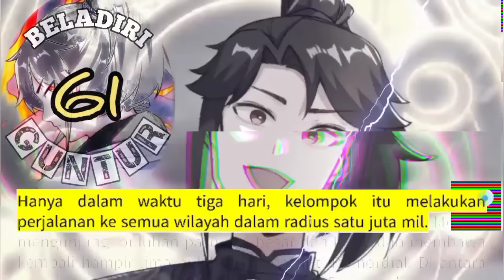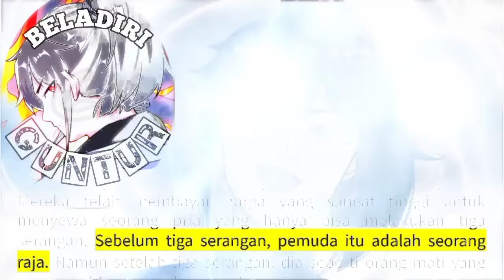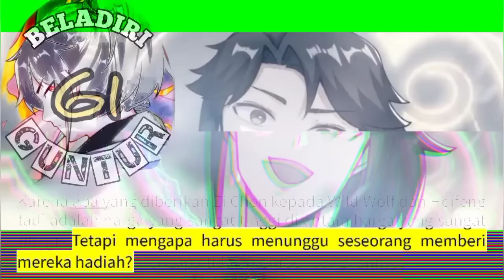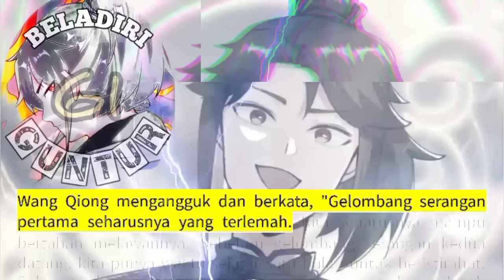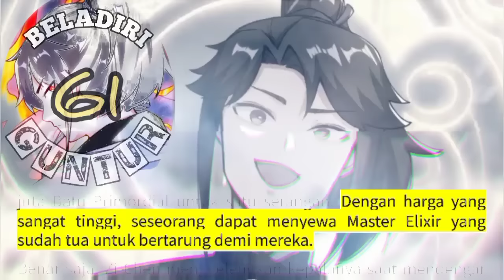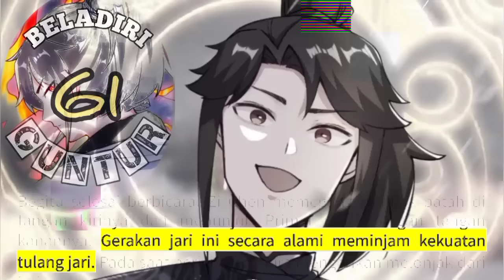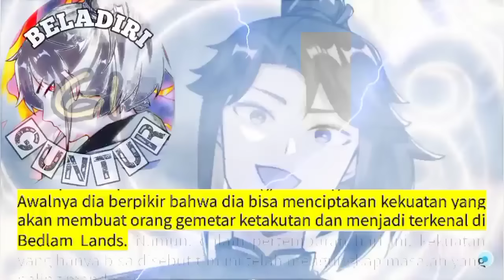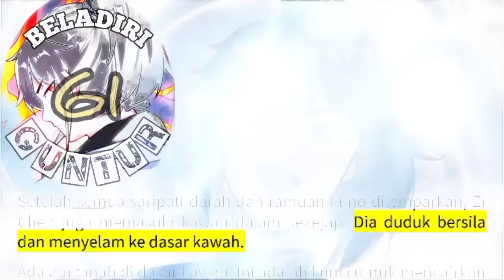Beladiri Guntur season 61